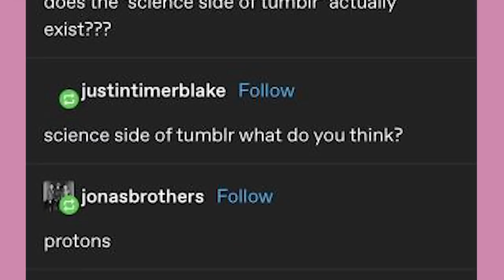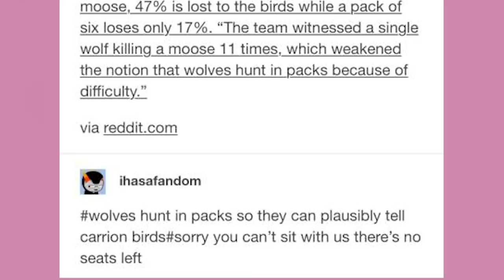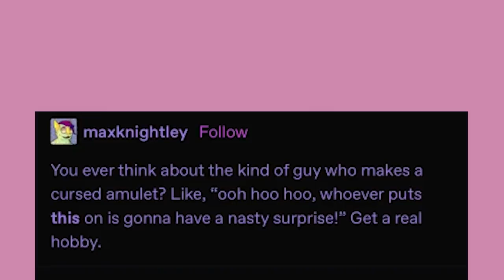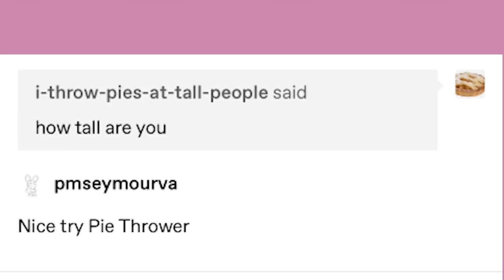Thoughtful, Honest, Interesting, Caring, Compassionate | Late Night Tumblr Posts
Got Stuff You'd like to Send? Send it to:
P.M. Seymour